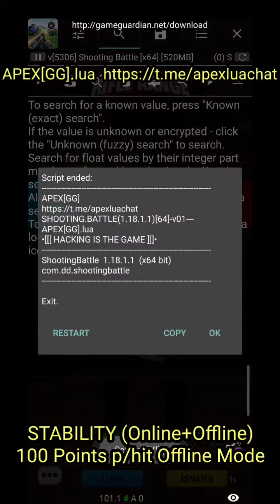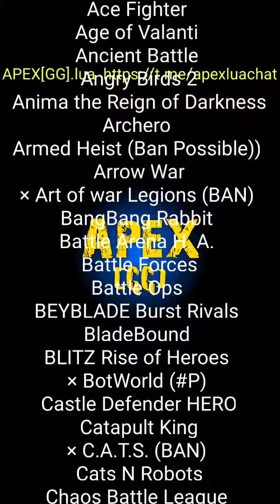SHOOTING BATTLE Lua Script for Game Guardian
Lua Script to Run in Game Guardian
(offline + online)